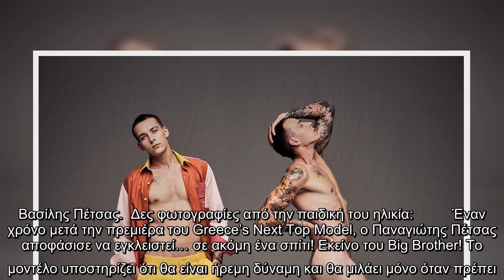Big Brother – Παναγιώτης Πέτσας: Αυτά είναι τα show και reality που τον έχουμε ξαναδεί – Όταν το μον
Big Brother – Παναγιώτης Πέτσας: Αυτά είναι τα show και reality που τον έχουμε ξαναδεί – Όταν το μοντέλο ζύγιζε 130 κιλά